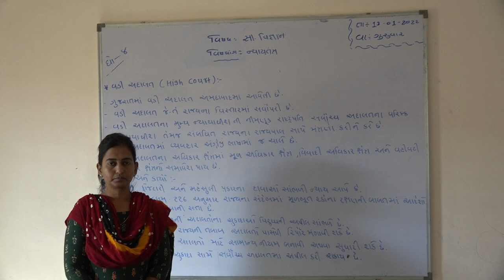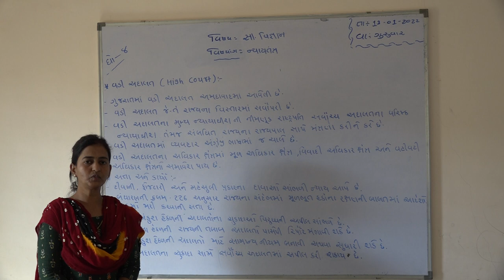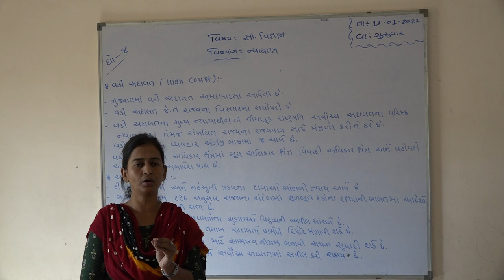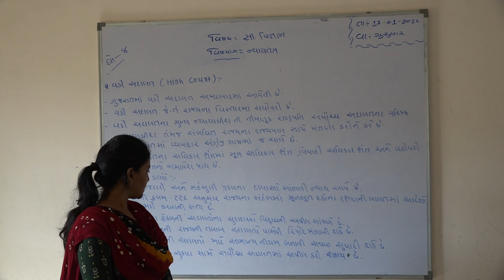Shree Adarsh Primary School,Bhabhar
ધોરણ ૮ વિષય સા.વિજ્ઞાન પાઠ ૧૭ ન્યાય તંત્ર